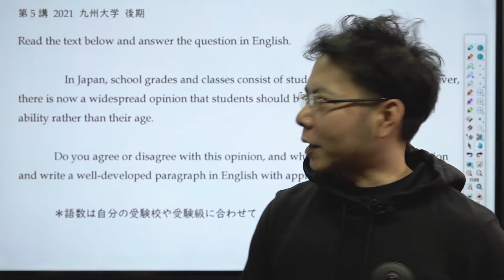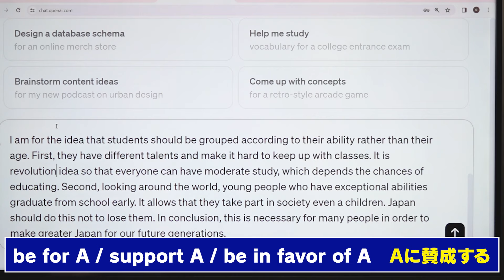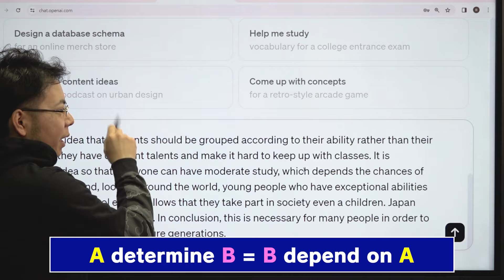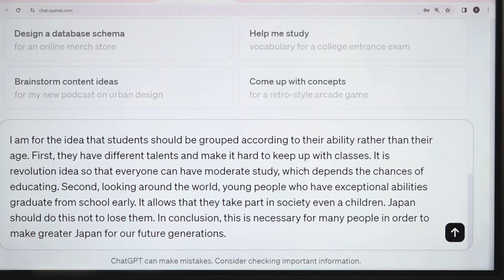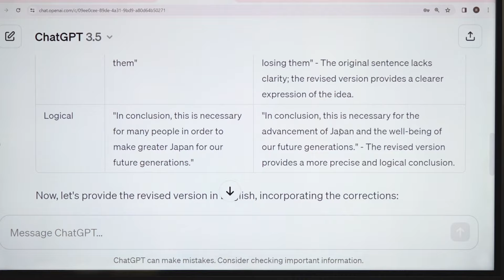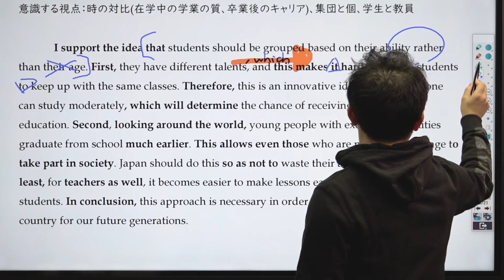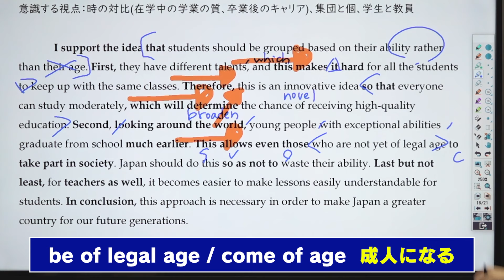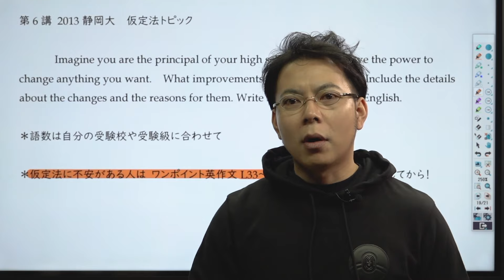【教育系トピックの完成】レベル別授業【2021九州大後期】#5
必ず第1講を前提に視聴して下さい。チャプターや倍速フル活用で、効率よく対策しましょう！

試験まで時間が迫っている人もいると思います。第1講と必要に応じて各講、過去問での演習を組み合わせてトピックをジャンル分けして、本番で使えそうな対比の視点を５つの中から整理しておきましょう！

また、集団社会系トピックでは、学校でも、会社でも、地域社会でも、学生と教員、従業員と経営者、若年層と高齢者必ず二分して語ることができます。
思考トレは試験の直前までできますからね！
ギリギリまで対比構図を出す練習をすると書き出しの速度が上がるはずです✨

テキストはダウンロードして、自力で英作文を書いて、授業に臨みましょう！

コピペ用としてお使い下さい
指示文例
Please review my essay below in terms of both grammatical and logical aspects. First, identify any grammatical and logical errors, and explain in detail in Japanese in a table format why each part has to be fixed. Then, leave this original passage as much as possible, and correct only the parts containing errors and provide me with a revised version in English.

以下、第1講でふれた、英文が締まる表現の解説講義

① 2/6㈫ 19:00　自由英作文の全て　書き方＆発想の仕方　SNSトピック　2014筑波大改
② 2/8㈭ 9:00　テクノロジー系トピックの完成：スマートフォン　2020早稲田政経
③ 2/10㈯ 9:00　時代の変革系トピックの完成①：リモートワーク 2021慶応医
④ 2/12㈪ 9:00　時代の変革系トピックの完成②：オンライン授業 2021九州大前期
⑤ 2/14㈬ 9:00　教育系トピックの完成：レベル別授業 2021九州大後期
⑥ 2/16㈮ 9:00　仮定法トピックの完成：もし校長先生だったら 2013静岡大
⑦ 2/18㈰ 9:00　東大への道~語数カットの秘技①：30年後の移動手段 2023東京大
⑧ 2/20㈫ 9:00　東大への道~語数カットの秘技②：芸術は役立つべきものか？ 2022東京大

使用機材：Black Magic Design ATEM Mini Pro

‹チャプター›
0:00 オープニング
0:54 問題
3:12 生徒の答案を添削＆解説
14:52 ChatGPTの回答
21:18 吉武修正版解説
31:55 次回の講義